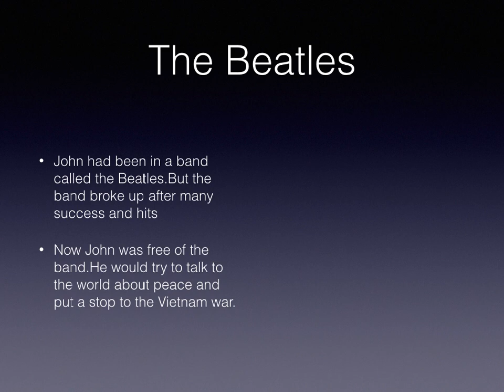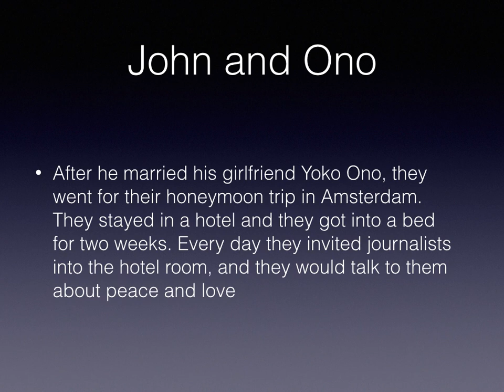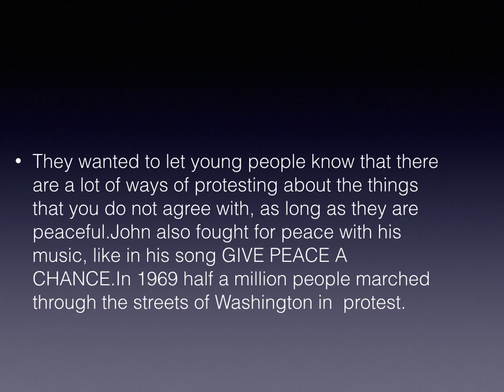John lenon by Thodoris Nikolopoulos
The story of the singer who left his mark in our world